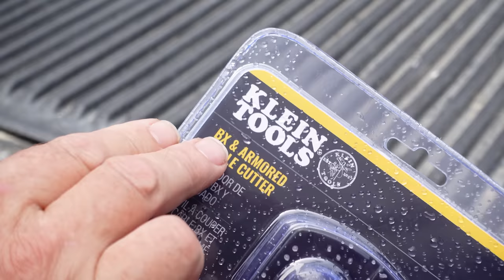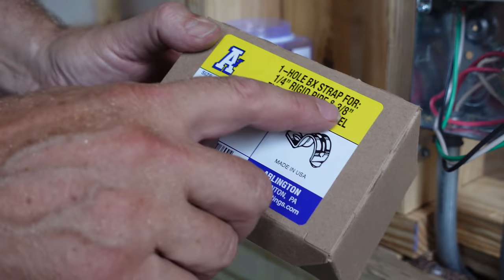We MAY Have Overdone It...Bathroom Rough Electrical - THE SHOP Part 8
Hey Gang! Today we're beginning on the rough electrical on our Shop Bathroom Build! What makes this RE job different from the rest is that we're using MC, Conduit, and other Commercial items to finish this job. Typically we're in residential, so this is gonna be fresh for us and hopefully for you as well. We love the way all of this metal looks in the walls...too bad it'll be covered up :(

Klein MC cutter